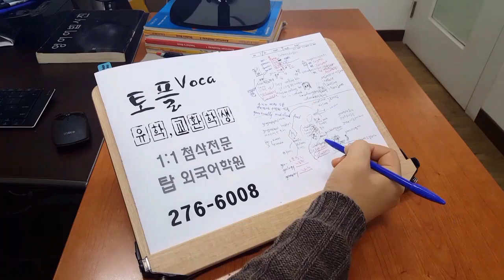전주주말영어 토플 유학 교환학생 200104